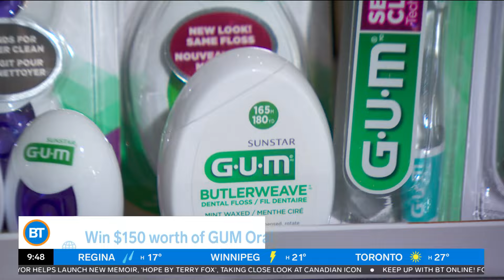The surprising link between gum health and Alzheimer’s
Tracy and Cheryl are joined by oral hygiene expert Bryce Wylde to explore the surprising link between gum health and brain health. Learn how unhealthy gums may contribute to Alzheimer's and the importance of proper care.